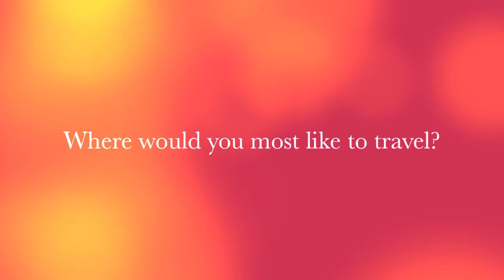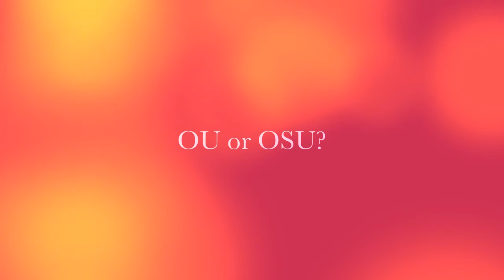Get To Know The Eteam! Episode 3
Meet your friendly Edigitize staff that you communicate with on a regular basis! In this episode, our wonderful Marketing Coordinator extraordinaire Kristin Anderson shares about her life inside and outside of the office.